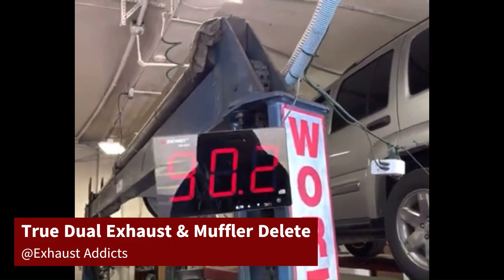Pontiac G8 Exhaust Comparison 🔊 What Pontiac G8 GT Exhaust to Buy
Pontiac G8 Exhaust Comparison 🔊,

Here is a video of different exhausts and setups for Pontiac G8 GTs. These are not my cars, so if you have questions about the setups, I suggest going to the YouTube channel that has them. I put their names in the video.

🍿 This video took a lot of research and hard work. To help with the ongoing production of future videos, watcher interactions with our videos would be greatly appreciated! We greatly appreciate your support, and will do our best to keep producing quality content!